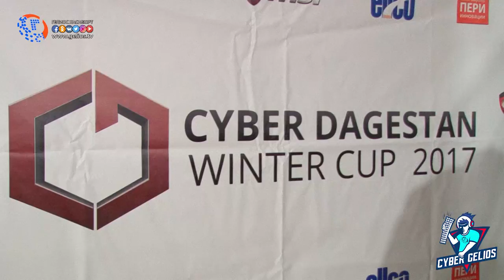Клуб Чечни о сражении с VirtusPro и fnatic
В Махачкале организовали турнир по киберспортивной дисциплине "Counter Strike:Global Offensive". В мероприятии участвуют команды со всего региона, а так же команда Чеченской Республики приняла участие и рассказа о своих сражениях против известных команд. Клуб из "Чечни RED CLOUD'S" поделилась о своих достижениях. Организаторами мероприятия является кибер-арена "Cyber Dagestan". Организаторы совместно с Телеканалом "Гелиос" оказывают помощь в развитии киберспорта в Дагестане